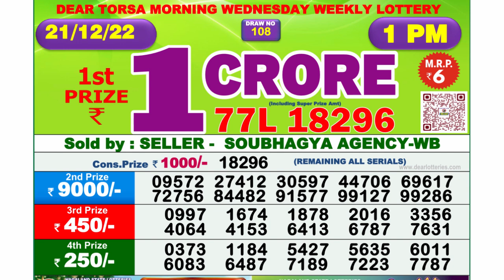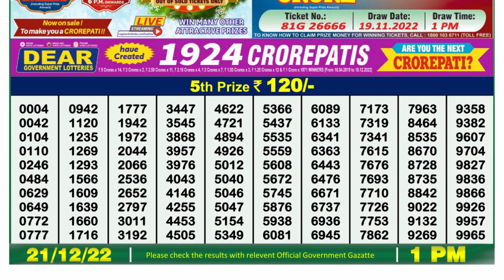Dear Lottery Sambad 1pm today 21.12.22 Nagaland State Lottery Result